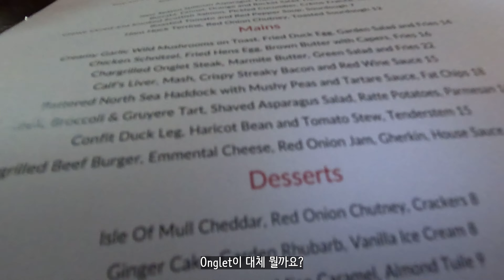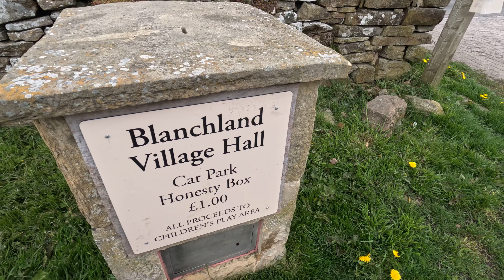강아지와 함께 중세시대 나들이 | 영국 북동부 | 프루드호 캐슬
다음 주는 불가피한 스케쥴로 인해 영상을 올리지 못할 것 같습니다 ㅠㅠ
2주 뒤, 7월 22일 토요일에 다시 돌아오겠습니다!

 • 🗺️ Folk & Medieva...